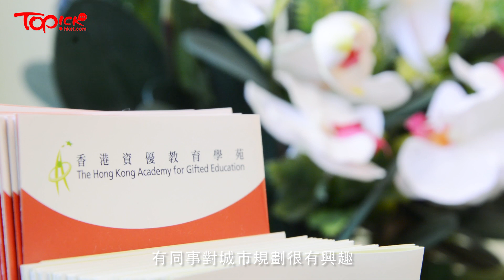心理學家拆解資優學生特質